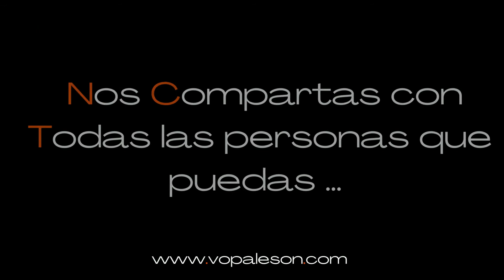Vopaleson Por Favor Apóyanos